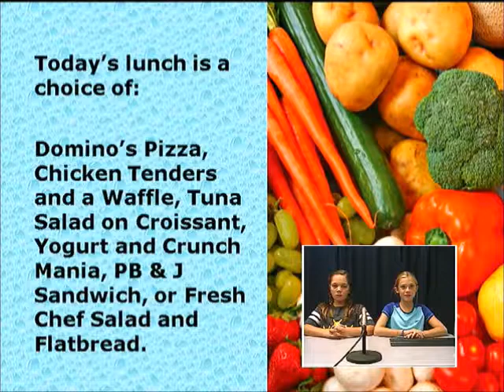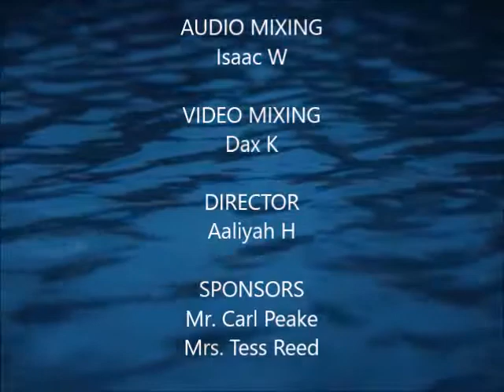Waverider Morning News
Morning announcements for Ocean Lakes Elementary School in Virginia Beach, Virginia. Library Book Return; SCA Election Applications; STEM Applications; Maker Space; Lunch Menu; Weather.